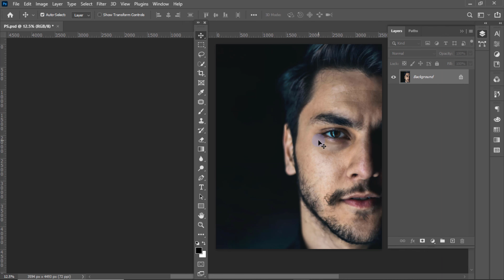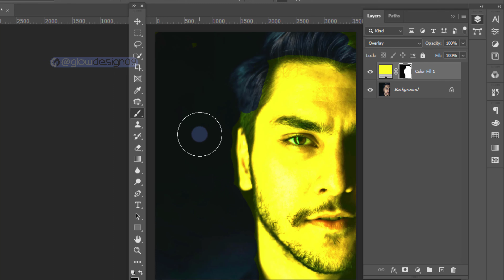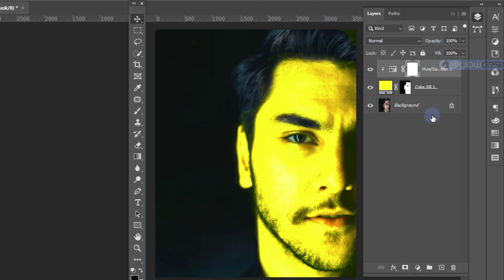Skin Color Transparent in Photoshop | Step by Step Tutorial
Topic:   Skin Color Transparent in Photoshop | Step by Step Tutorial    👈

In this tutorial, we're going to show you Face Color Transparent in Photoshop | Step by Step Tutorial and a very easy and fast way.

Unlock the secrets of transparent face colors in Photoshop with this step-by-step tutorial! Dive into the world of photo editing as we guide you through the process of making face colors transparent, revealing essential techniques and tips to enhance your skills. Whether you're a beginner or an experienced editor, join us on this visual journey to transform your photos with ease. Watch, learn, and master the art of creating stunning transparent faces in Photoshop!

If it was helpful then share the video and have any questions feel free to express your opinion in the comment box and don't forget to  Subscribe button. take care, See you in the next video

Follow these platforms then you will never miss any updates and videos Thanks,